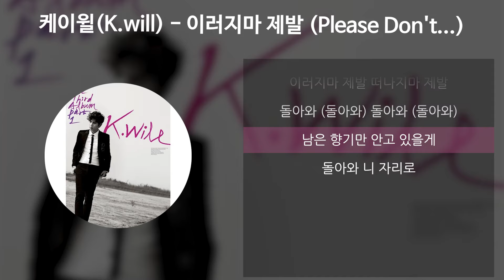케이윌(K.will) - 이러지마 제발 (Please Don't...) [가사/Lyrics]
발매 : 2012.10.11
아티스트 : 케이윌
앨범 : The 3rd Album Part.1
작곡 : 김도훈 (RBW)
작사 : 김이나, 케이윌
편곡 : 김도훈 (RBW)